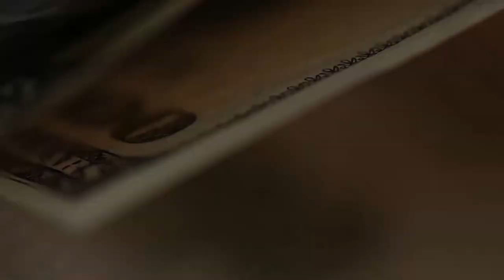Бизнес как источник пассивного дохода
Запишитесь на первый мастер класс, и Вы узнаете, как построить надежный источник пассивного дохода, отвечу на все вопросы.

Брокерский счет в Открытии от меня или